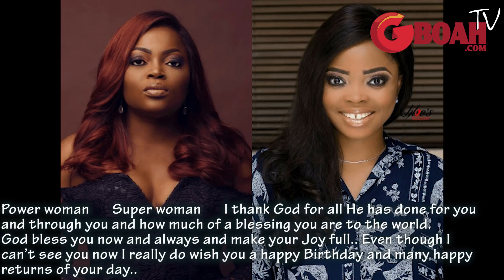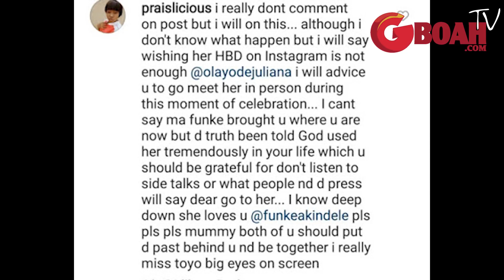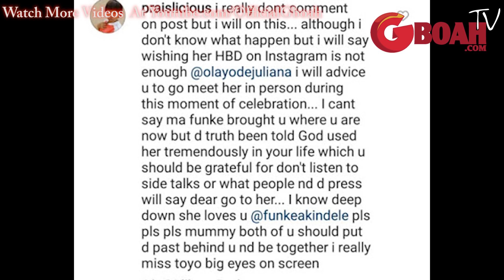Funke Akindele Ignores Toyo Baby's Birthday Message.See What She Got Back[She Just Won't Forgive Her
Funke Akindele celebrated her 40th birthday,Toyo baby is yet to receive a like or a comment from her
for latest celebrity news